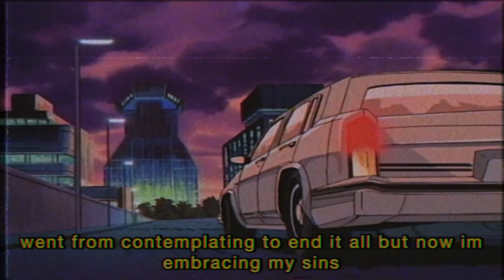Sad Anime Rap | Richie Branson - "Villain's Lament" | Lofi Anime & Chill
Went through a tough road to get back to a mental space where I can make music again. Here's the first single from the upcoming "Otaku King Requiem" album. Welcome to my Villain Arc.